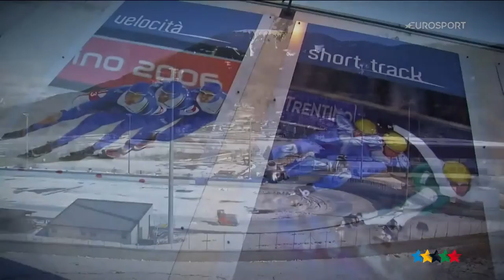Enrico FABRIS Long Track Speed Skating - Athlete Stories - FISU 2016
Enrico Fabris (born 5 October 1981, Asiago, province of Vicenza) is a former Italian long track speed skater who has won three World Cup races and became the first European Allround Champion from Italy when he won the 2006 European Championships one month before the Winter Olympics in Turin. In 2007 he won also gold medals in Winter Universiade Torino, the silver medal and in 2008 the bronze medal. Fabris is also a six-time Italian Allround Champion.